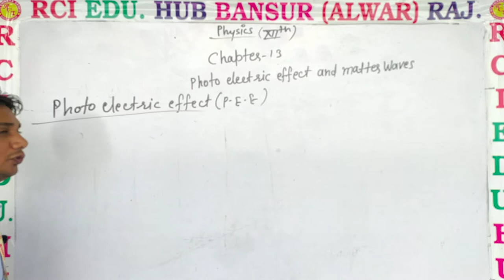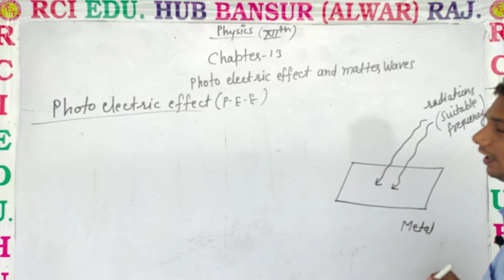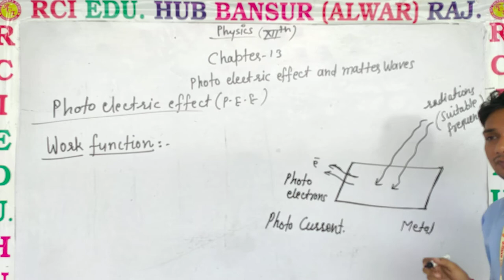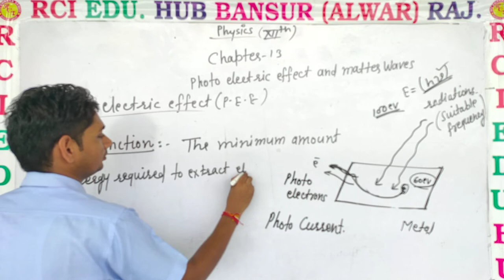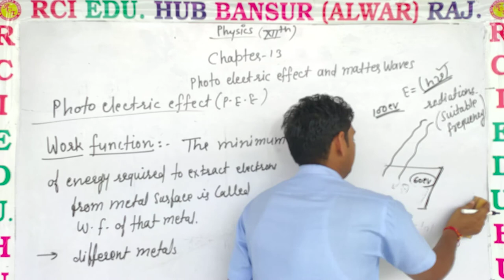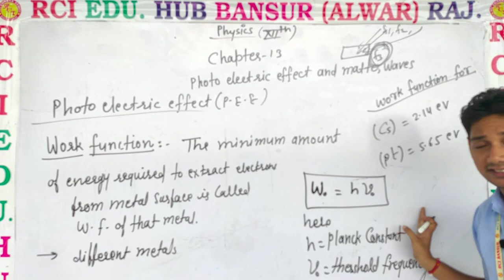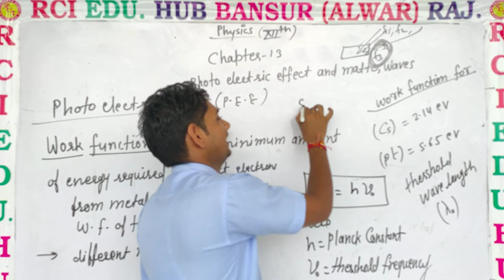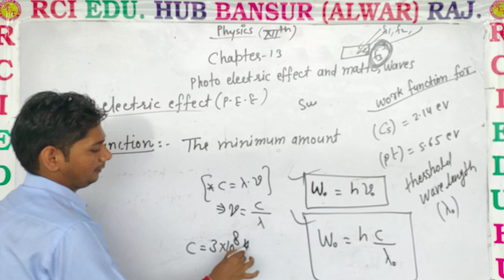photo electric effect and work function ll Rci Edu. Hub Bansur Alwar Raj.